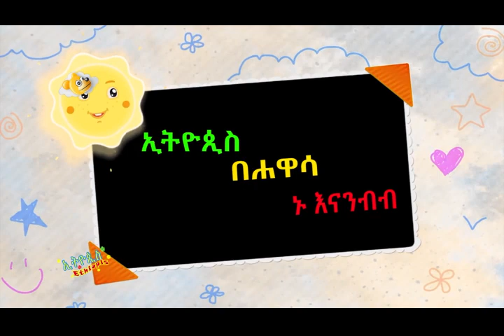Ethiopis TV program-ኢትዮጲስ በሐዋሳ